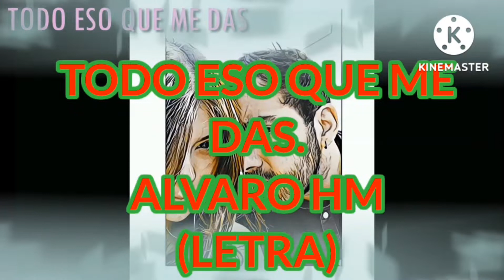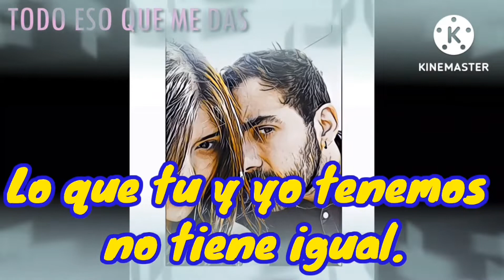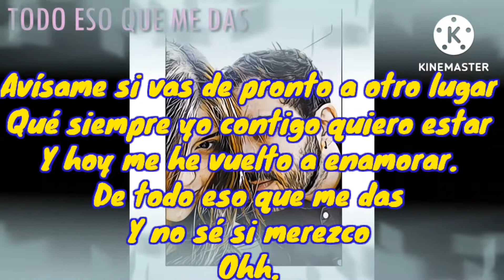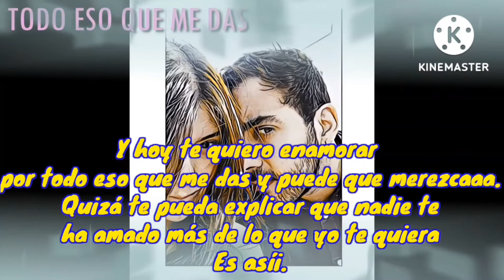Todo eso que me das - Álvaro HM (Letra Audio) FrankS4-C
Créditos a: @AlvaroHM